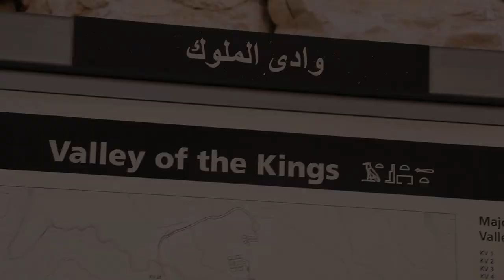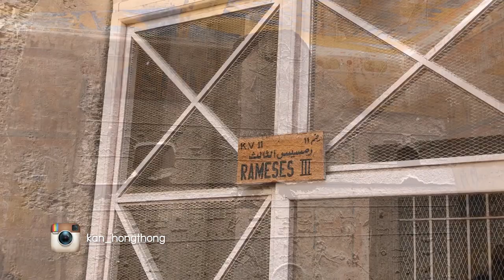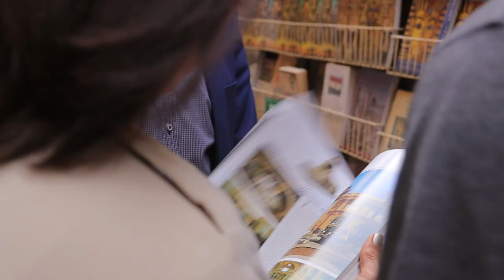เที่ยวนี้ขอเมาท์ ตอน มีอะไรในหลุมฝังศพของฟาโรห์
หุบเขากษัตริย์ หรือ Valley of The Kings แสดงให้เห็นถึงความแข็งแกร่งของสถาบันฟาโรห์ ถึงตอนนี้จะมีการขุดพบหลุมฝังศพจำนวน 62 หลุม แต่นักสำรวจยังคงขุดหาต่อ เพราะขุดอีก ก็เจออีก

ทริปนี้ เข้าไปดูทั้งหมด 4 หลุมหลัก ๆ ภายในของแต่ละหลุม เราจะเจอภาพแกะสลักบนผนัง
ที่แสดงถึงเรื่องราวชีวิตของฟาโรห์และทวยเทพ ควรซื้อตั๋วสำหรับถ่ายภาพเพิ่มด้วย เพราะถ้าเจ้าหน้าที่ขอดูแล้วไม่มีให้ ไม่ว่าจะถ่ายด้วยกล้อง หรือมือถือ โดนลบหมดจ้า

สำหรับหลุมศพที่เป็นไฮไลท์ก็คือ หลุมศพของตุตันคามุน หลุมนี้ต้องเสียตังค์เพิ่มนะจ้ะ